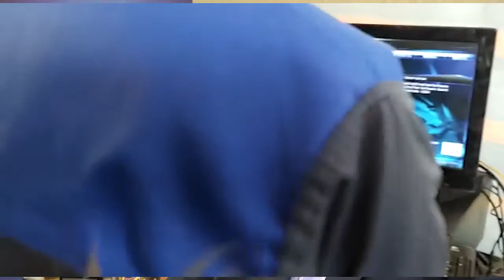اولين شهرک استخراج رمز ارز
آغاز بهره برداری از اولين شهرک استخراج رمز ارز در استان زنجان